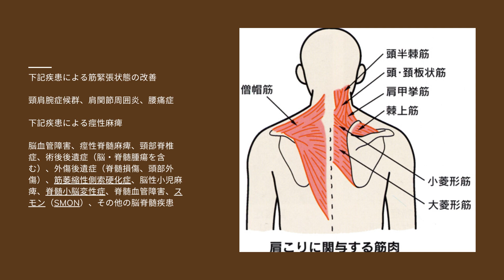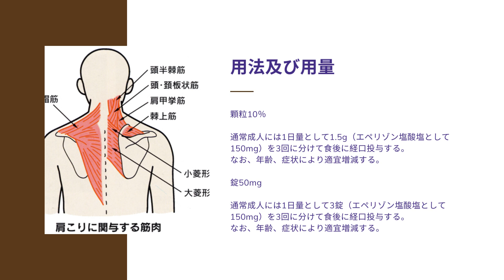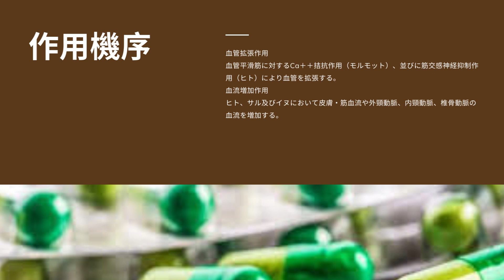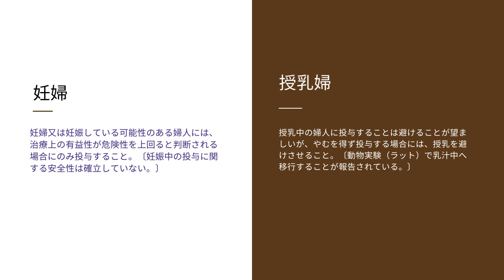ミオナール (Myonal) | 基本情報, 効能, 注意すべき,副作用, 用法・用量 | エペリゾン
筋緊張改善剤

ミオナールは何に効く？
ミオナールとロキソニンの違いは何ですか？
ミオナール錠の副作用は？
エペリゾンの効き目は？